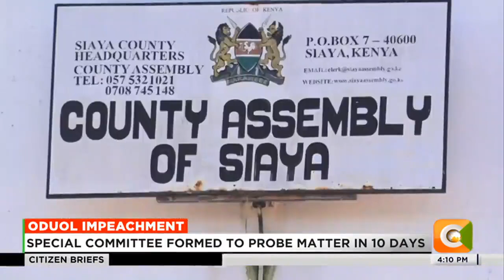Siaya MCAs vote to impeach Deputy Governor William Oduol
Special committee formed to probe matter in 10 days